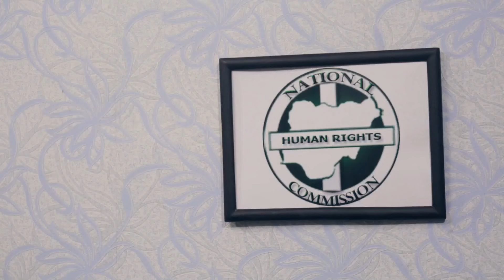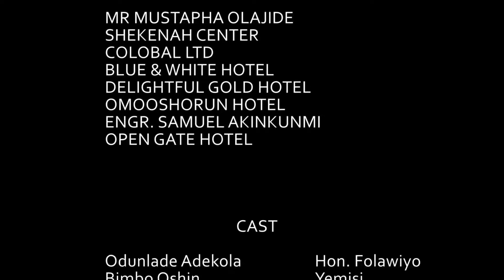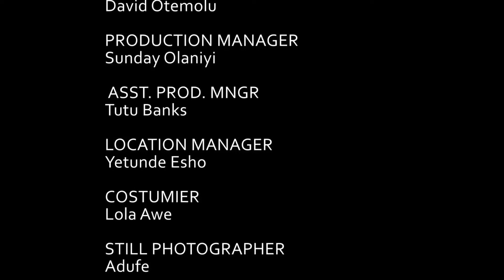ASIRI MEWA (Odunlade Adekola) - Latest Yoruba Movie Drama Ibrahim Chatta Bimbo Oshin funmi Awelewa